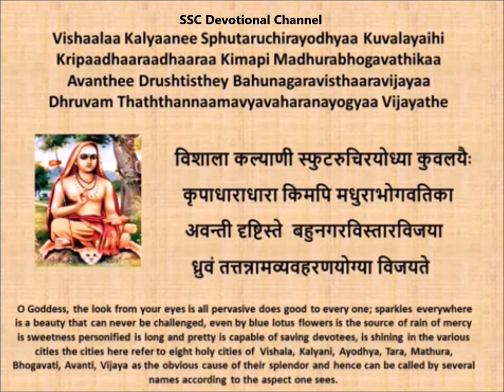Soundarya Lahari 49 - Victory in all - Property - Travel - Luxury - Cure eye disease - Treasures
Vishaalaa Kalyaanee Sphutaruchirayodhyaa Kuvalayaihi
Kripaadhaaraadhaaraa Kimapi Madhurabhogavathikaa
Avanthee Drushtisthey Bahunagaravisthaaravijayaa
Dhruvam Thaththannaamavyavaharanayogyaa Vijayathe

Literal Meaning:-"All glories to Thy eyes which are wide (vishaalaa); auspicious (kalyaani) because of being brilliantly clear; undefeated (ayodhyaa) even by blue lillies; shedding a continuous flow of grace (kripaadhaaraa-dhaaraa); subtly sweet (madhura); long (abhogavathi); and offering protection to the world (avanthee). Surpassing all these great cities in their uniqueness, Thy glance is fit to be reffered to by the respective appellations."

Mode of worship:Yantra to be made on nice turmeric powder (or charred turmeric). Sit facing North. Chant this sloka 1000 times daily for 10 days.

Archana:Chant Lalitha Ashtotharam offering vermillion at centre of Yantra and Lakshmi Ashtotharam with petals of red lotus at top triangle.

Offerings:Cooked rice,cooked rice mixed with milk, honey, beetles and slices of areca nuts.

Benefits of Soundarya Lahari 49
Discovery of hidden treasures, gaining of lost property, cure of eye diseases.(Some texts prescribe using the turmeric in which the yantra was drawn after charring it as a collyrium and mixing it with gingelly oil, after recital everyday.)

Literal Results:Visiting number of big towns and metropolitan cities, extensive travel and heights of luxury. Ability to clear misunderstanding of situations and people.Great wisdom.

Soundarya Lahari has 100 slokas. Soundarya Lahari was written by Adi Shankara on the Goddess Parvathi or Uma. Soundarya Lahari is very powerful sloka. Soundarya Lahari has solutions to problems. It must be initiated by Guru for doing the Yantra and process. Take your priest help for doing these. Dharma should be the base for your desires.

Soundarya Lahari meaning waves of beauty consists of two parts viz. Ananda Lahari meaning waves of happiness (first 41 stanzas) and Soundarya Lahari (the next 59 stanzas).These 100 stanzas are supposed to be the foremost among Mantra literature. It is also believed that by making suitable Yantras and reciting particular stanzas and worshipping the yantras almost anything can be obtained in the world .There are more than 36 commentaries to Soundarya Lahari written in Sanskrit itself. Of them the most famous is that written by Lakshmi Dhara alias Lalla. His commentary is used to understand the meaning of the different verses. Though there are large number of translations and commentaries of Soundarya Lahari available this is perhaps the first time an attempt is made by a mere novice to translate them in to English verse.

Lord Shiva is the father of the Universe and Goddess Parvathi is the mother of the Universe. The slokas are written on Shiva and Shakti.